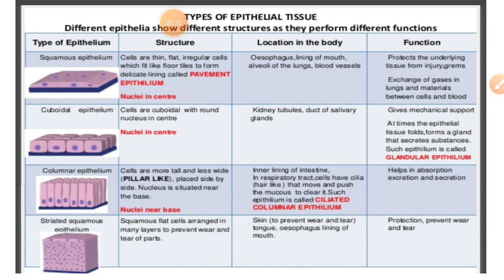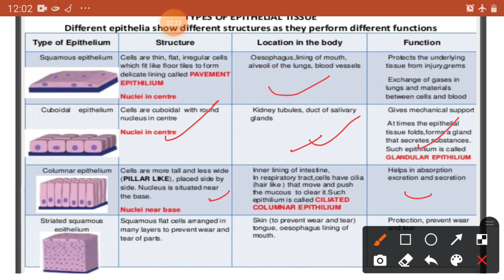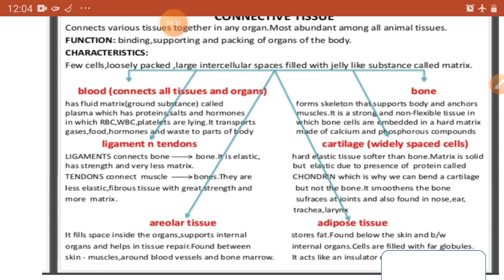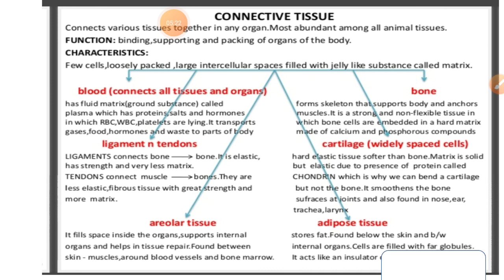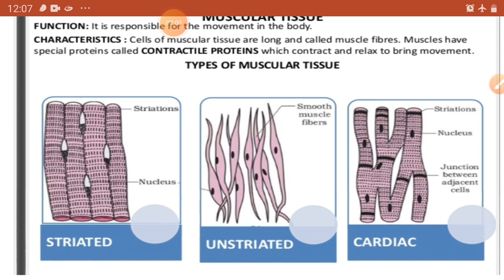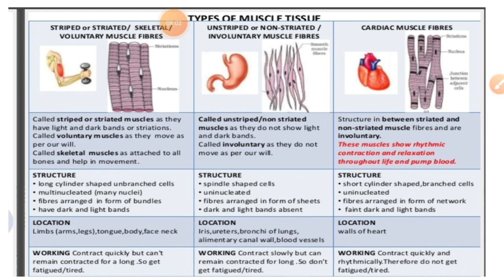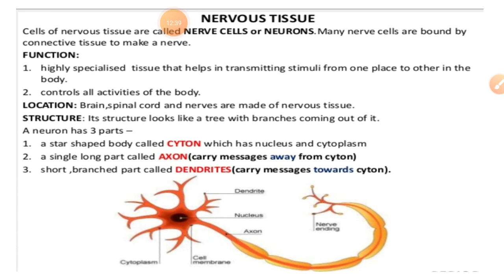class 9th science ch 6last part